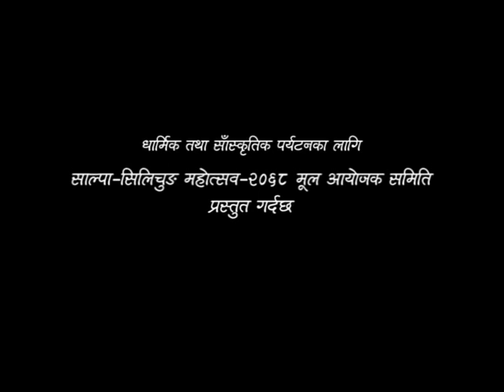Documentry of the Salpa Shilichung by Shahiman Rai 2068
Salpapokhari and Shilichung Famouse mountain is the famous turism area of Bhojpur District of eastern Nepal.